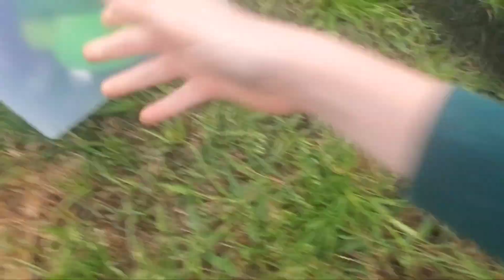Puppet place fortnite.